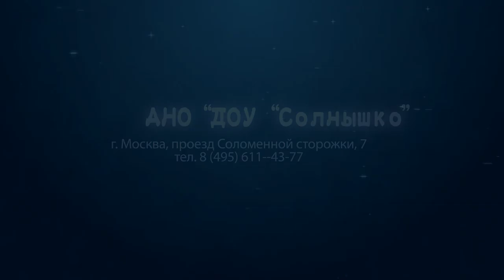Профессиональные уроки математики в детском саду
САО, Северный округ, частный детский сад.
Урок математике преподаёт профессионал своего дела.
Именно такие профессионалы работаю в детском саду.